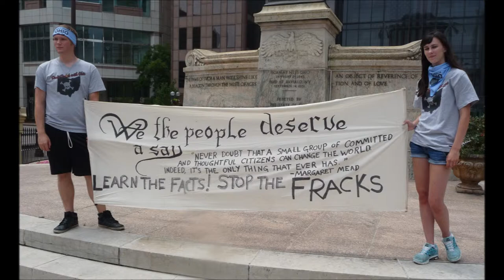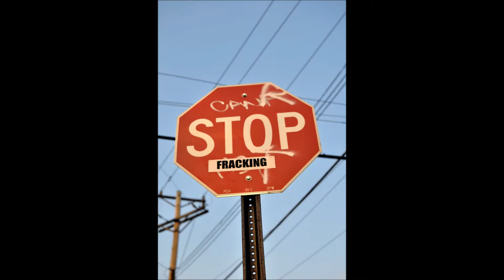Fracking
This Is my first attempt at using creative commons work and I have probable not cited all the work properly. This is just a test to see how Google reacts to it.

Frack Track by Kellee Maize
found on the album "The 5th Element"

CREDO Action & New Yorkers Against Fracking Protest Gov. Cuomo's Plan to Frack New York